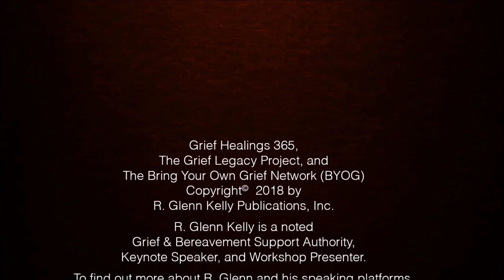Ep.15 A Man's Primer to the Grieving Woman - When Jack and Jill Collide_BYOG Network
Ep.15 A Man's Primer to the Grieving Woman - When Jack and Jill Collide

Grief & Bereavement Support Episode...Men, are you struggling in your relationship after the sad and devastating loss of a loved one? You don't want miss this episode of the BYOG. Tune into this BYOG presentation by grieving father, grief support author, and Keynote speaker, R. Glenn Kelly, for valuable insight not only for the grieving man, but for those who support him through his grief journey.

Look for other grief and bereavement support episodes here on the Bring Your Own Grief YouTube Network Studios. All presentations provide hope, healing, and moving forward in our grief journeys.

Download the audio as Podcasts at iTunes, Google Play, Stitcher, iHeart Radio. search by the name R. Glenn Kelly

For more information on R. Glenn, as well as grief support resources, please

R. Glenn is also a Keynote Speaker and Workshop Presenter...Demo videos are available on the website.

See all of R. Glenn's award winning grief and bereavement support books at:

May you find Peace and Purpose...